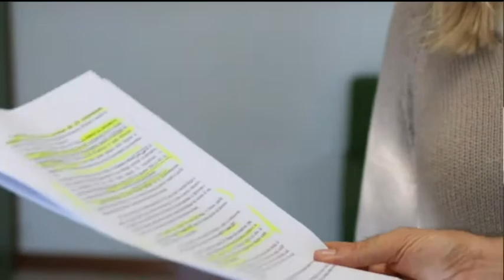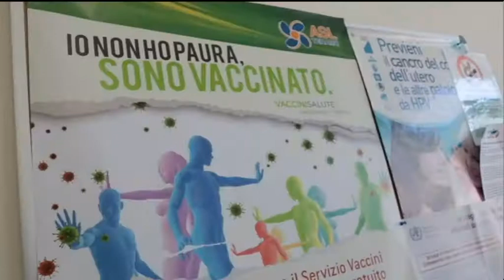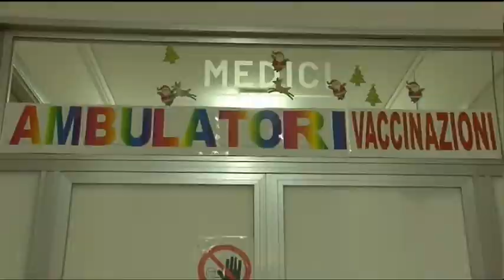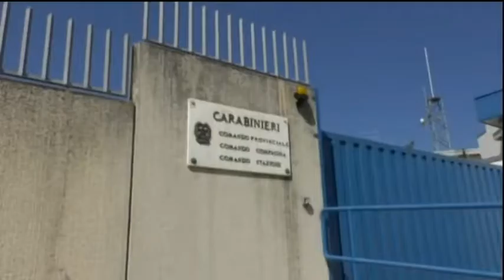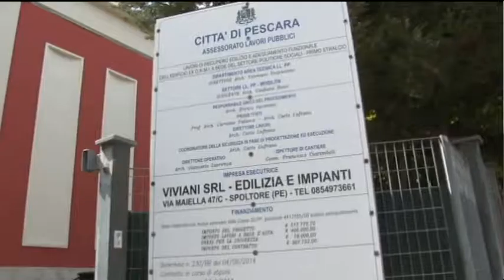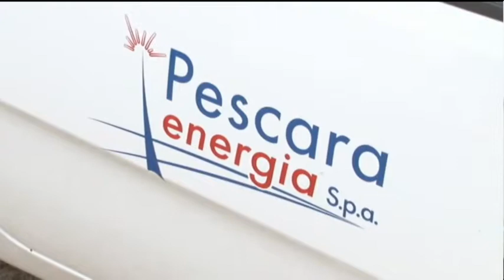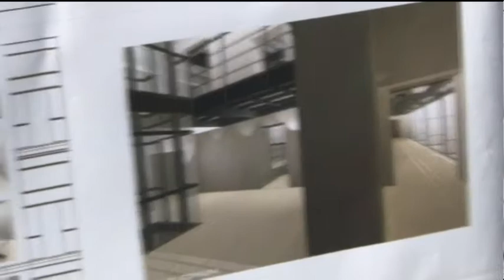TgSei edizione delle 19 di lunedì 4 settembre 2017